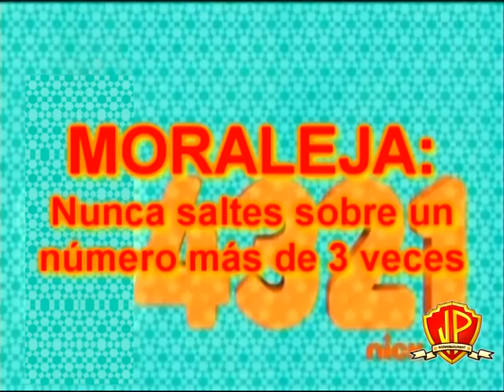YTP Hispano: Randomness Collection (RESUBIDO)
Otro poop de mi vieja cuenta. Sí, yo considero inaceptable que me hayan bloqueado la cuenta. Por eso decidí crearme esta para más videos y recuperar los viejos.